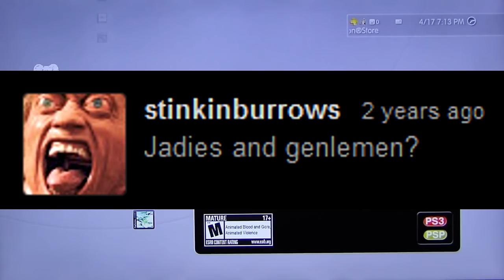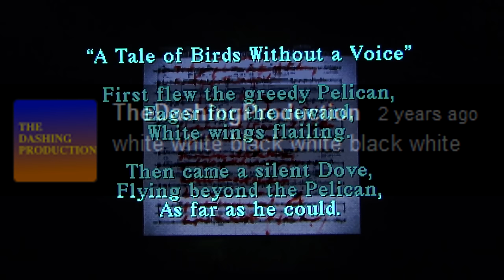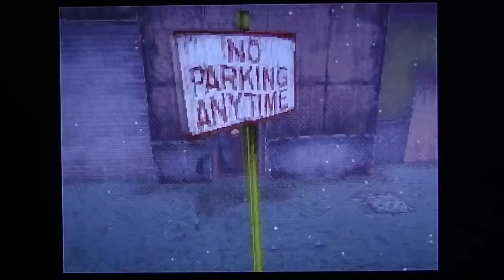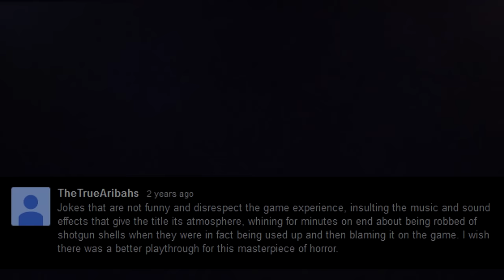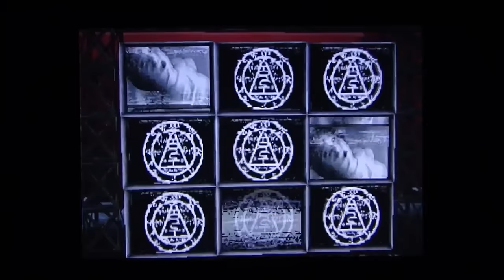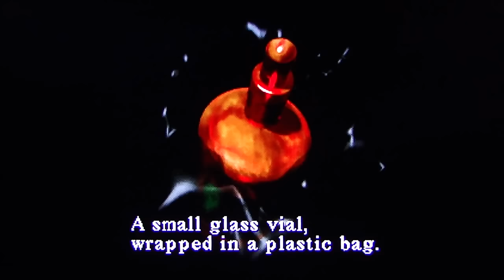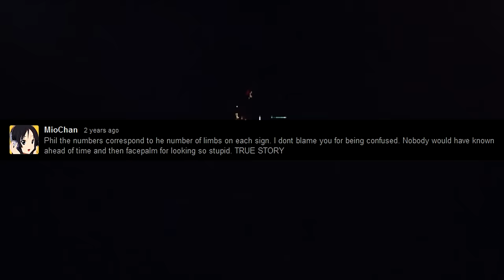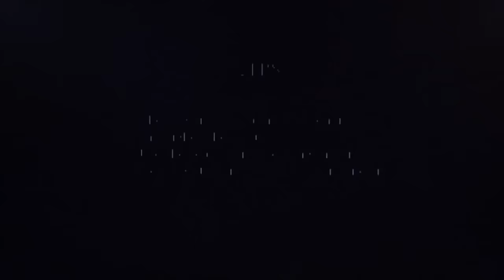This Is How You DON'T Play Silent Hill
REUPLOAD | Sadly, I lost the annotations. Apologies for that.